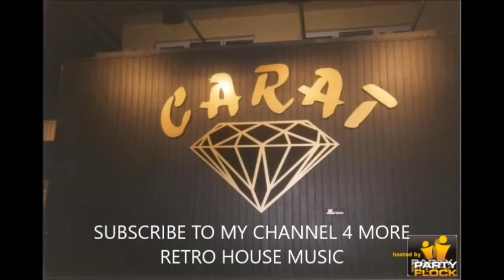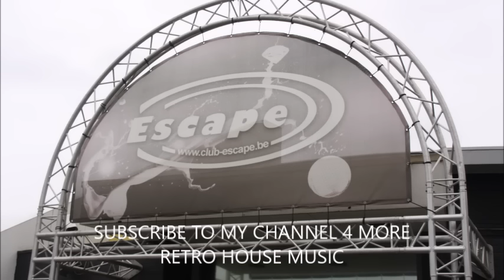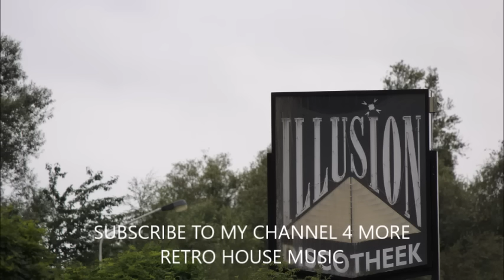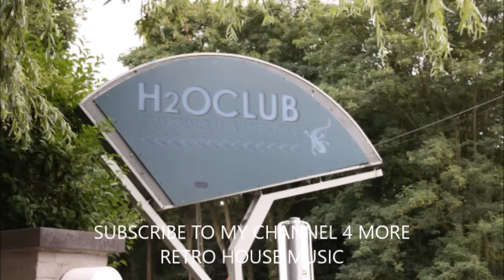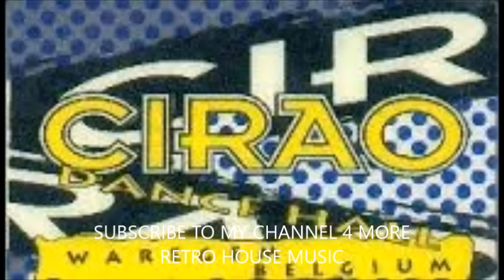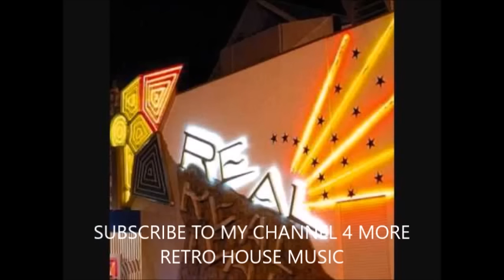DISCO DASCO @ THE VILLA ► SET 10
(use this link to sign up, collect 5 cards from the new cards market and win one free limited card)